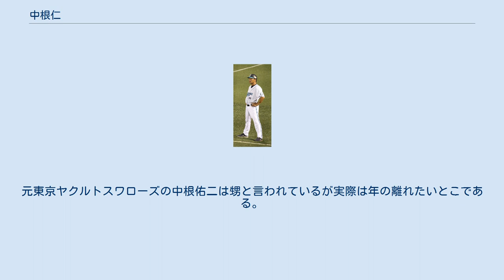中根仁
中根 仁（なかね ひとし、1966年8月28日 - ）は、宮城県仙台市泉区出身の元プロ野球選手（外野手、右投右打）・コーチ。
 小学校3年生の頃にリトルリーグで野球を始めた。
幼少期はロッテの試合を見に宮城球場によく行き、有藤道世のファンだったという。
東北高校3年の1984年、1学年下の佐々木主浩や葛西稔とともに四番・右翼手で全国高校野球選手権に出場。
柳井高校、日大一高を破って3回戦進出の立役者となった。
高校卒業後は法政大学へ進学。
 大学でも右翼手を務め、クリーンアップを任されるようになった1987年の東京六大学野球春季リーグ戦で初のベストナインに外野手として選出される。
続く3年秋のリーグ戦では打率.438で首位打者となってリーグ優勝に貢献し、ベストナインにも選ばれた。
4年となった1988年は主将を務めたが、春季リーグ戦の途中で骨折をしたため、戦線離脱。
秋季リーグ戦ではベストナインとなり、チームも3季連続のリーグ優勝を果たした。
 4年間でリーグ戦に通算68試合出場、215打数71安打、打率.330、11本塁打、49打点の成績を残している。
なお、大学で初本塁打を放った際には全力疾走して高校の先輩でもある一塁走者の金子誠一を追い抜いてしまった。
同年のドラフト会議ではヤクルトスワローズか横浜大洋ホエールズが3位で指名するという話を聞いていたが、近鉄バファローズから2位指名を受け、契約金5200万円、年俸840万円で入団した。
当時の新聞報道では契約金5,300万円、年俸600万円（いずれも推定）と報じられたが、誤差があったと中根本人が後年振り返っている。
 1989年は一軍キャンプでラルフ・ブライアントや鈴木貴久の打球を見て衝撃を受けたが、走塁や守備は一定の手応えを感じたという。
二軍に回ってからは佐々木恭介打撃コーチとともに手がボロボロになるほど練習を重ね、4月のウエスタン・リーグ月間MVPを受賞し、一軍へ昇格。
5月3日には対ロッテ戦で一軍初出場を果たし、6月13日の対ロッテ戦では2本塁打を放つなど、1年目から一軍に定着してリーグ優勝に貢献。
同年の巨人との日本シリーズには代打や代走として出場し、同年のシーズンオフには年俸1,000万円（推定）で契約を更改した。
 右打ちでパンチ力がある、中根とはタイプの近い外野手である村上隆行と数年間にわたってポジションを争い続けたが、1990年のキャンプでは新井宏昌に師事してバント練習に励み、オープン戦では三塁手にも挑戦するなど出場機会を増やすため努力を重ねた。
1992年4月28日の対西武ライオンズ戦で左ヒザ半月板を痛めて6月に手術を受け、8月18日の対ロッテ戦で復帰したため、同年は前年の約半分の52試合の出場に終わる。
 1993年は外野手の鈴木貴久がひじの手術を受け、戦列を離れたことなどから出場機会が大きく増え、自己最多の112試合に出場する。
調子の波が激しくレギュラー定着はならなかったものの、1,100万円増の年俸3,500万円で契約を更改した。
翌1994年はキャンプ序盤の2月14日に自打球を当てて右足親指を骨折したが、レギュラーシーズンに入ると好調を維持。
いてまえ打線の恐怖の九番打者と呼ばれ、中堅手として64試合に先発出場するなど10本塁打、42打点を記録した。
しかし1995年は左手首を故障し、治療のため全国の病院を回り、試合にはほとんど出場できなかった。
さらに秋季キャンプでも再び手首を痛めた。
秋に手首の関節軟骨の手術を受け、翌1996年前半はリハビリに集中して、一軍昇格は7月となった。
 1997年シーズンオフに正外野手の波留敏夫がプロ野球脱税事件に関わったことが発覚し、翌年開幕からの出場停止処分が下されたため、その代役を探していた横浜ベイスターズの権藤博監督が中根の獲得を強く要望。
これを受け12月、セットアッパーの佐野重樹が肘の手術で来季絶望となりリリーフの補強を目論んでた近鉄に、先発転向が失敗し右ひじを痛めて登板機会が減っていたが佐々木主浩とのダブルストッパーとして活躍していた盛田幸希を提示し交換トレードが成立し、横浜へ移籍。
盛田は過去に最優秀防御率のタイトルを獲得し、さらに同年まで2年連続で開幕投手を務めていた横浜の主力投手であり、中根とは実績や年俸の面で...